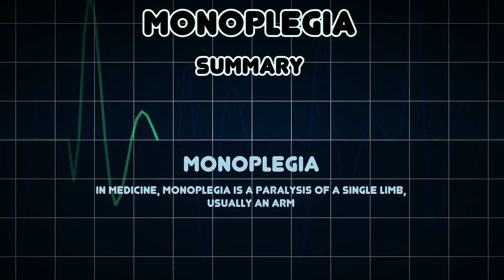Monoplegia (Medical Condition)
Symptoms, risk factors and treatments of Monoplegia (Medical Condition)

In medicine, monoplegia is a paralysis of a single limb, usually an arm